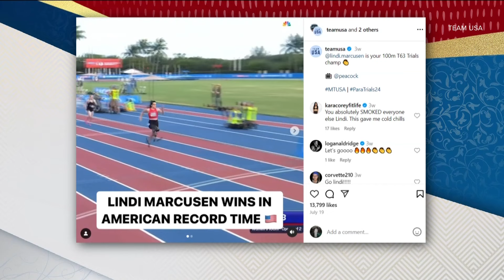Three athletes with Idaho ties set to compete in 2024 Paralympics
The Paralympic Games take place from August 30 to September 8 in Paris.